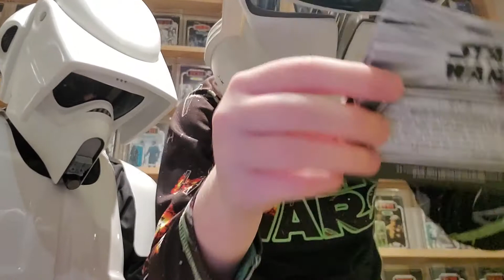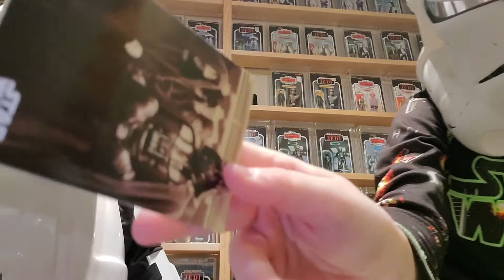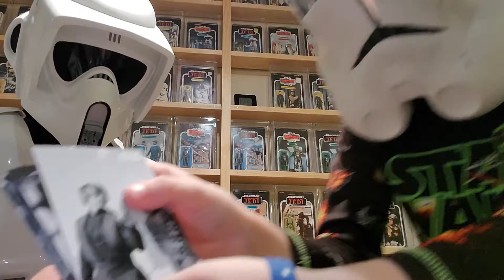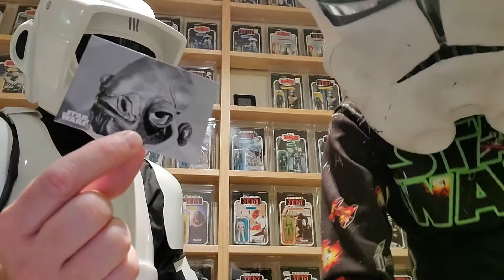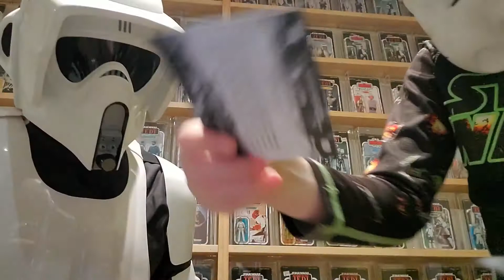Halloween 2020 - ROTJ Black and White opening with special guests!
Oops, Tommy and Chad were "detained" for this one.  Some upload problems, but we had fun and hope you enjoy!